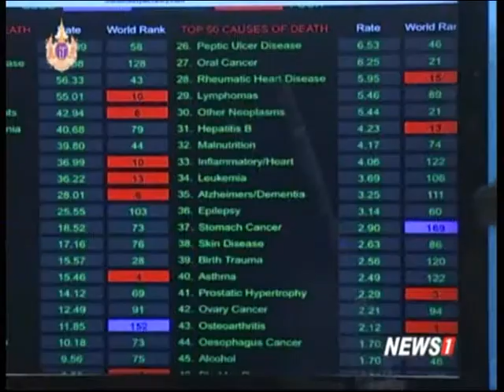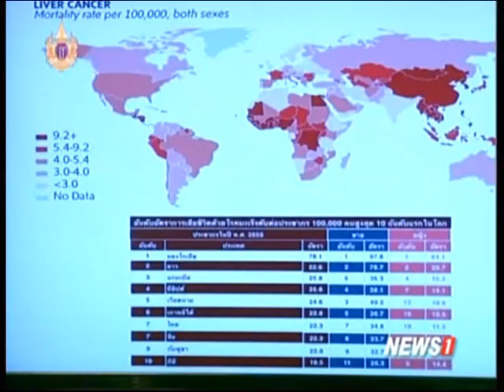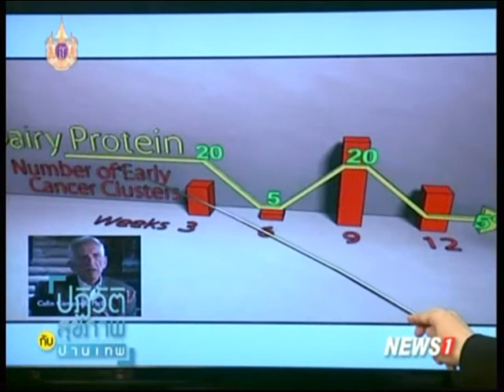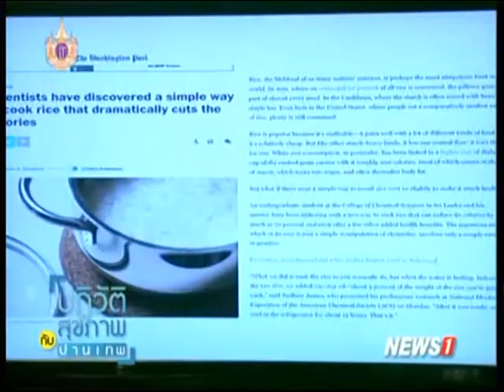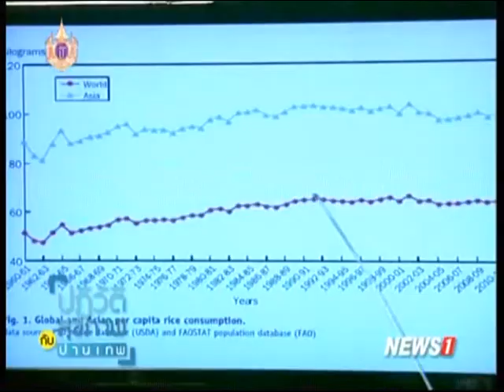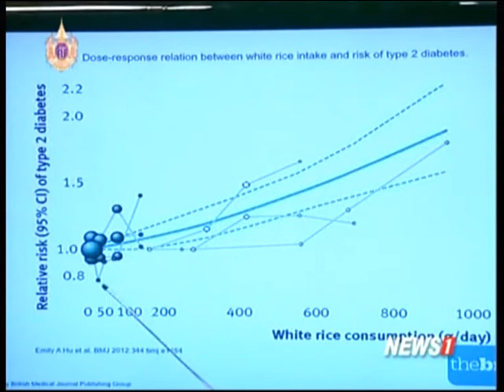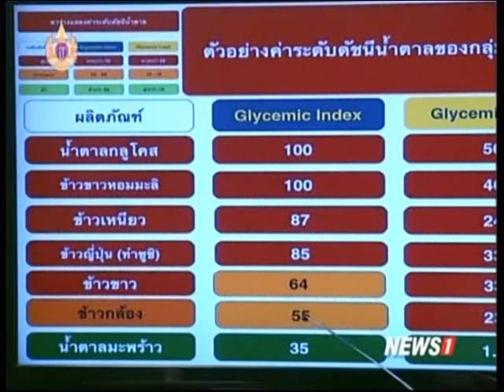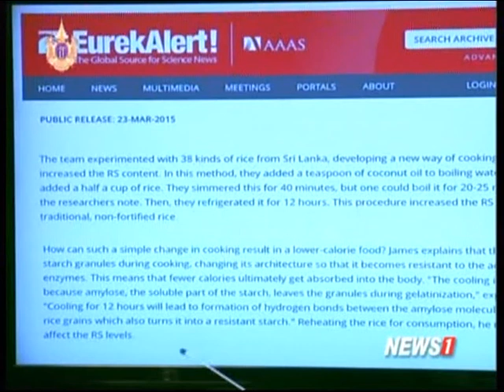ปฏิวัติสุขภาพกับปานเทพ ช่วงที่2 ชาวเอเชียติดอันดับโลกป่วย "โรคมะเร็งตับ" มากที่สุด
2015/04/25 ปฏิวัติสุขภาพกับปานเทพ ช่วงที่2 ชาวเอเชียติดอันดับโลกป่วย "โรคมะเร็งตับ" มากที่สุด